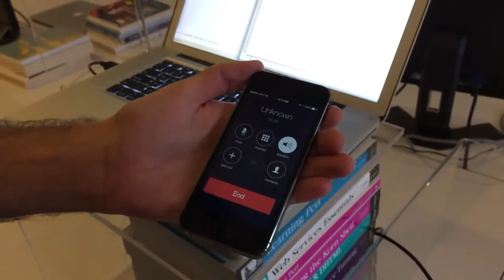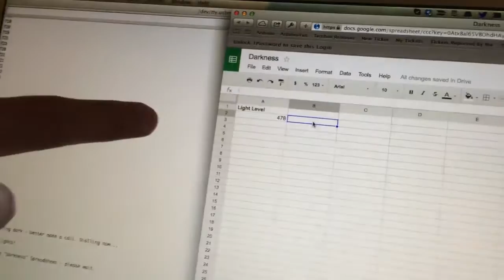ควบคุม Yun ด้วยโทรศัพท์มือถือ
1. วัดค่าของแสง
2. มีการเตือนผ่านโทรศัพท์มือถือเวลาค่าต่ำกว่าที่กำหนด (โทรศัพท์มือถือไม่ต้องลง app อะไรทั้งสิ้น และไม่ต้องเปิดบริการ SMS เพราะมันเป็นการเตือนแบบโทรศัพท์ Yun จะติดต่อกับ Nexmo server และใช้ API ของเค้าโทรไปที่มอืถือของเรา ค่าใช้จ่ายของบริการ Nexmo สามารถทดลองใช้กันฟรีๆได้ หรือหลังจากนั้นก็นาทีล่ะประมาณ 1บาท, ค่าบริการรับสายไม่เสีย)
3. สั่งการผ่านมือถือกลับไปให้ Yun เปิดไฟ

รายละเอียดเพิ่มเติมได้ที่...